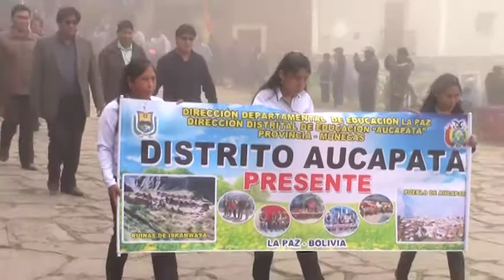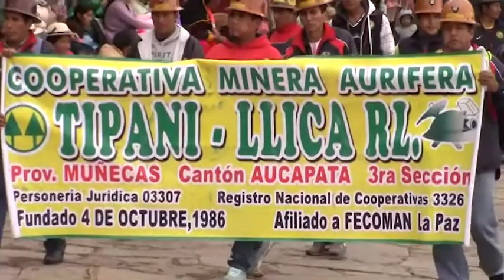AUCAPATA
ANIVERSARIO MUNICIPIO